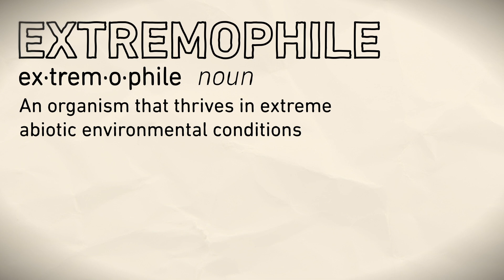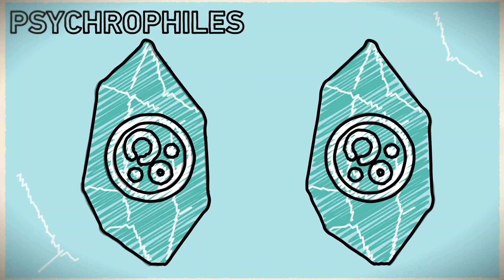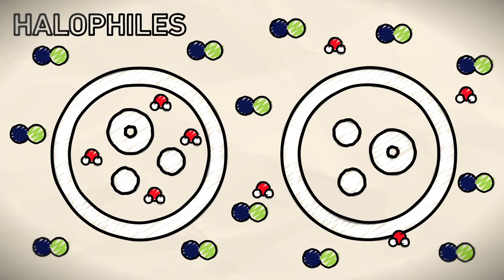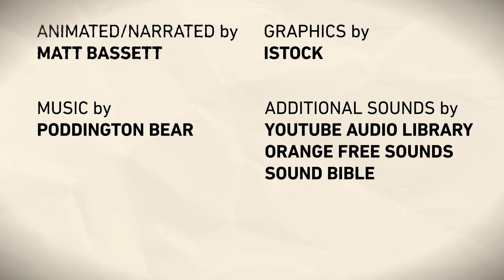What are extremophiles?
Earth is full of extreme environments. The poles boast temperatures below -40 degrees Celsius, the deep trenches of the oceans inflict pressures a thousand times higher than at sea level, and deep-sea hydrothermal vents belch out sulphur and carbon dioxide, heating the surrounding water up to 450 degrees Celsius.

Despite the severe conditions these environments create, life has found ways to survive there. To find out more about Earth's extremes and the organisms that live there visit our latest hub showcasing why microbiology matters